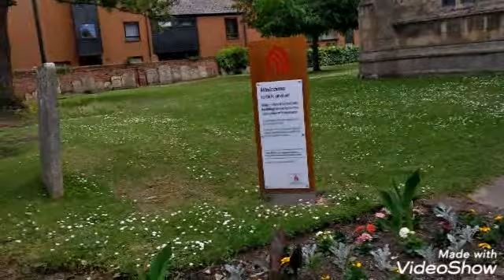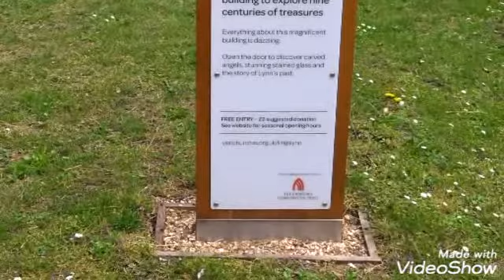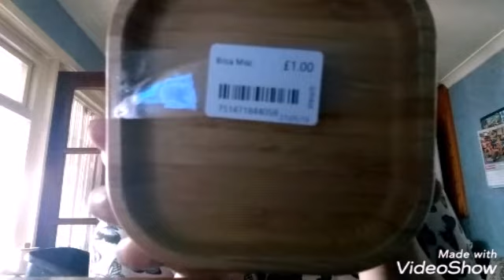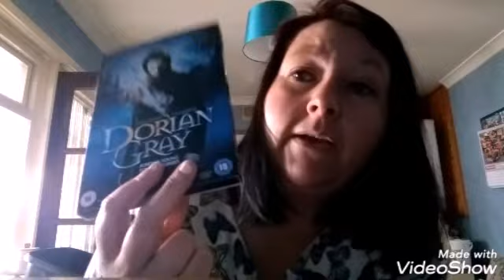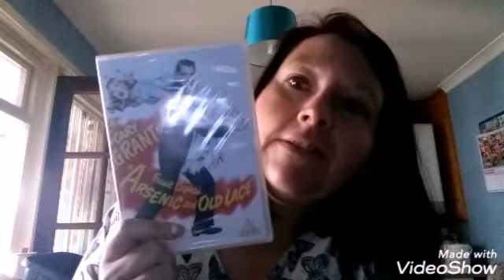CHARITY AND SHOP HUNTING FOR RESELLING ON EBAY 30.05.2019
Hi everyone

So today is just little old me going bargin shopping in charity and normal shops some for reselling on eBay oh and a few things for me plus I show so me bits of where we live😁